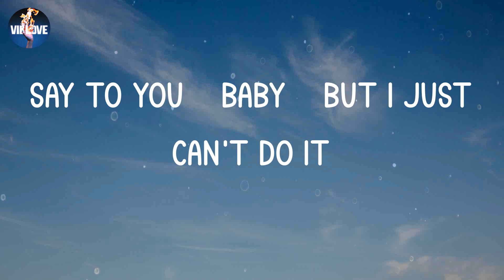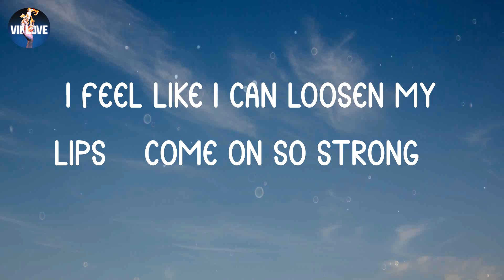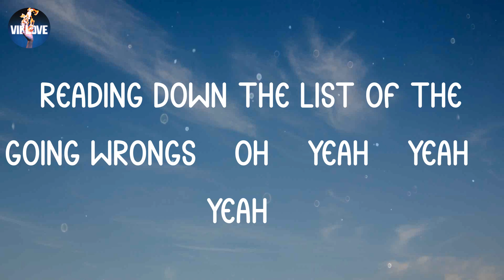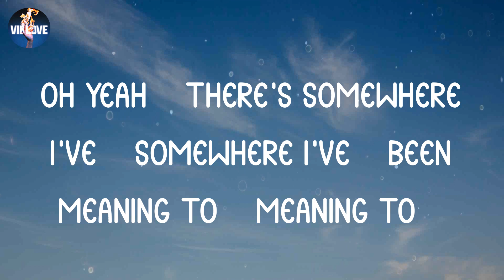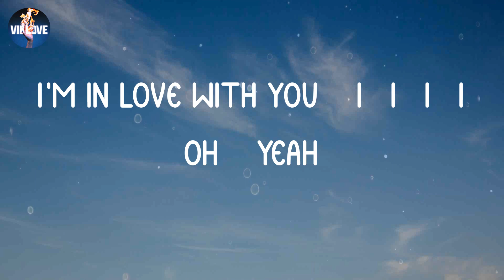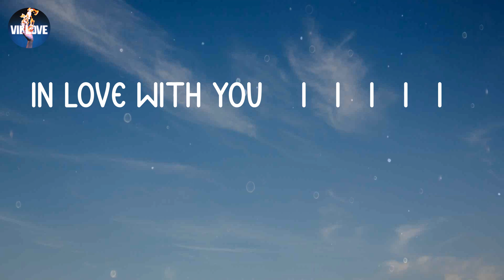The 1975 - I'm In Love With You (Lyrics)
🔥 lyrics "I'm In Love With You":
Heartbeat
Is comin' in so strong
Oh, if you don't stop
I'm gonna need a second one
Oh, there's somethin' I've been meaning to
Say to you, baby (hold that thought)
Yeah, there's somethin' I've been meaning to
Say to you, baby, but I just can't do it
What a call, moving in
I feel like I can loosen my lips (come on so strong)
I can summarize it for you (ah)
It's simple and it goes like this
I'm in love with you, I-I-I-I
In love with you, I-I-I-I (yeah)
I'm in love with you, I-I-I-I (yeah)
In love with you (I-I-I-I-I)
She's got a broadsheet
Reading down the list of the going wrongs (oh, yeah, yeah, yeah)
I'm gettin' no sleep
Tossin' and turnin' all night long (yeah)
Oh, there's somewhere I've (somewhere I've) been meaning to (meaning to)
Take the conversation (hold that thought)
Oh yeah, there's somewhere I've (somewhere I've) been meaning to (meaning to)
Take the conversation, but I just can't do it
You show me your (you show me your) black girl thing (black girl thing)
Pretending that I know what it is (I wasn't listening)
Apologize, and you meet my eyes
Yeah, it's simple and it goes like this
I'm in love with you, I-I-I-I (ayy)
In love with you, I-I-I-I
Yeah, I'm in love with you, I-I-I-I (yeah)
I'm in love with you, I-I-I-I-I
And yeah, I got it, I found it
I've just gotta keep it
"Don't fuck it, you muppet"
It's not that deep
But I've been counting my blessings
Thinking this through
It's like, one, two, yeah
I'm in love with you, I-I-I-I (oh, yeah)
I'm in love with you, I-I-I-I (hey)